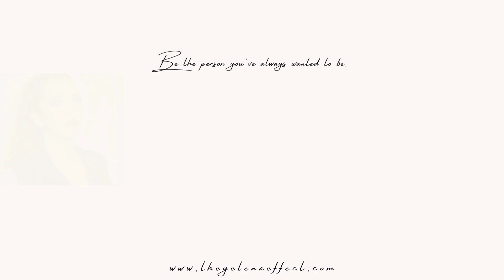UPDATE: Grad School Diaries S1E6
Hiii!!! Here's a much-needed life update.

Kisses 💋
Selene 🌙🥀🖤

Please see the "About" tab.

❓FAQ
🥂 A: 25. I know I look a lot younger; I’m basically a vampire.
🤷🏻‍♀️ Q: What does your name from, and where does it originate?
💚 A: My first name, Selene, is Greek and means “moon.” My last name, László, is Hungarian.
🇬🇧 A: I like to call my accent the halfway house between American and British.
🇭🇺 A: I am Eurasian (European and Asian), but I grew up in the USA.
🤷🏻‍♀️ Q: What degree did you study at University?
🎭 A: I got a Bachelor of Arts in Theatre Studies (acting
🤷🏻‍♀️: What are you currently studying in Grad school?
🎓: Master of Arts in Counselling Psychology.
🤷🏻‍♀️: What do you plan on becoming?
🧠: An addiction therapist at a rehabilitation facility.
🤷🏻‍♀️ Q: How long were you a dancer? Do you have plans to go back?
🤷🏻‍♀️ Q: Why did you quit? Do you have plans to go back?
🔥A: Ankle injury that caused Complex Regional Pain Syndrome. No, I do not plan to go back to dancing. It's too toxic for me.
🤷🏻‍♀️ Q: Hogwarts House, Star sign, MBTI, and Enneagram?
🐍 A: Slytherin, Leo, INFJ, and 6w7.